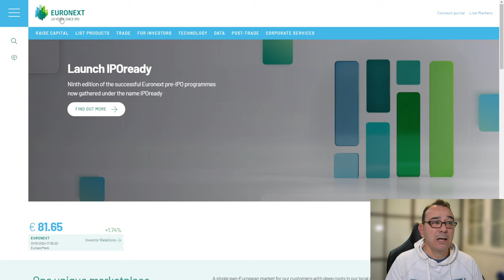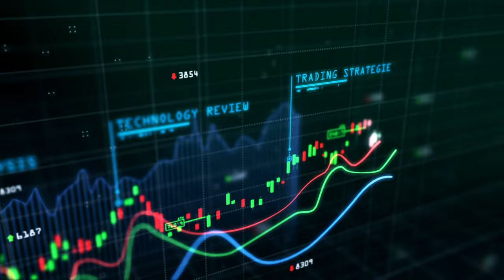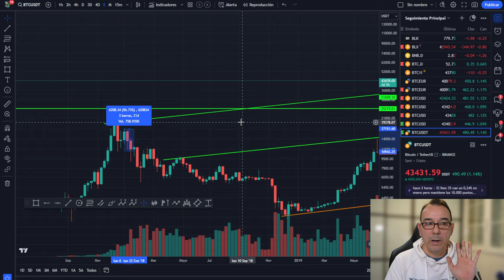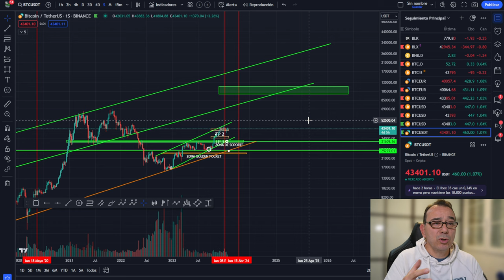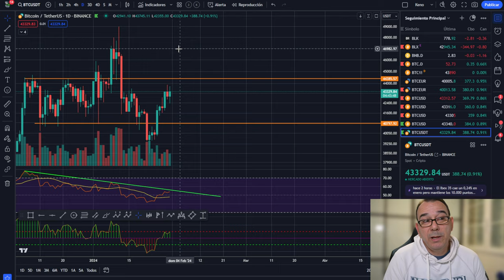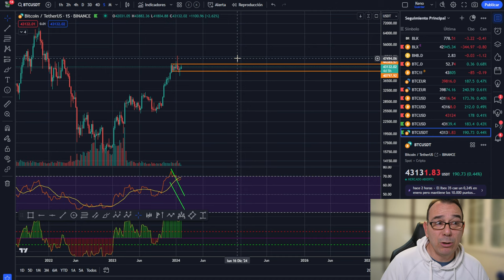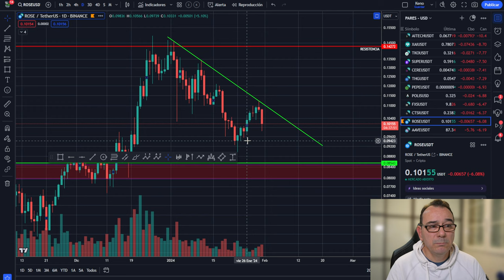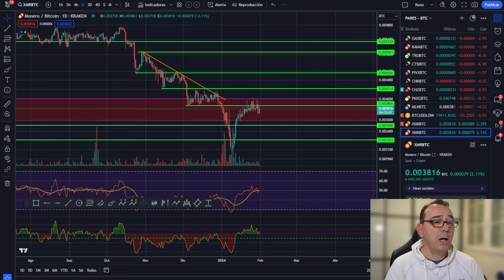🤢 ALERTA! 💥BITCOIN! Por qué este objetivo para el ciclo? 💥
Wallets USDT:
RED TRON:
trc 20
TFfCK3bPGRwUCbyAT2FGz8DL5dCmfoJ9z3
RED SOLANA:
sol
4bPbGsQ29cQdPvEDRRCp3BnsehKafudfX5o752SNshDV
RED ARBITRUM:
ARB
0x3da0d18666f57aa046493cdc100b6cdb4af3b253
RED KUCOIN:
KCC
0xdd4c6fc5e0f3faece4becf88f9e517748ce477d8